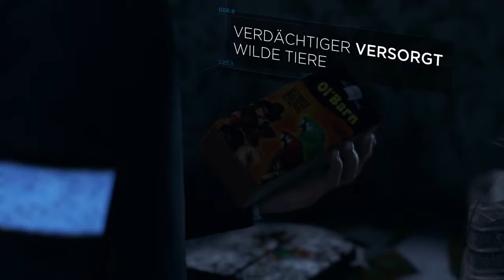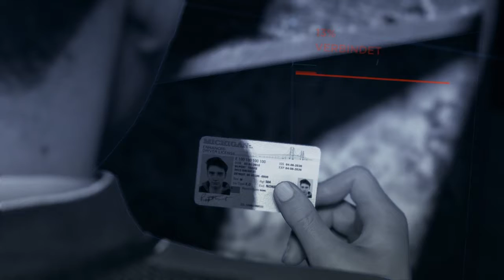Detroit Become Human Teil 13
Verfolgungsjagd über der Stadt